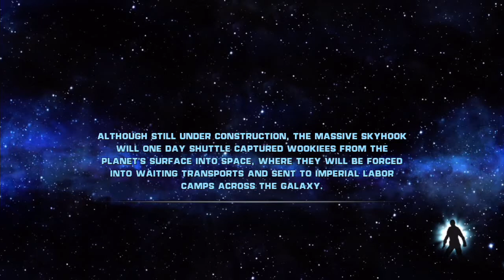Star wars the force unleashed part 6 - im a bully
well. he shouldn't have been talking s*** achievement